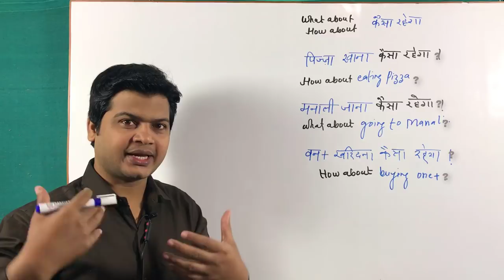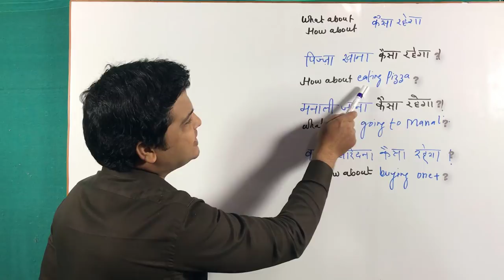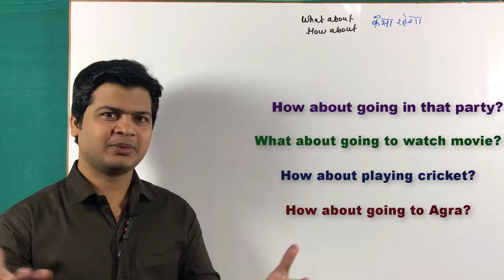use of what about & how about + ing | how to use what about verb ing form | how about uses & example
What about + verb -ing
               या
How about + verb -ing

(1)गाना गाना कैसा रहेगा ।
What about singing a song.या How about singing a song.

(2)बुलेट खरीदना कैसा रहेगा।
How about buying a Bullet.

(3)समोसा खाना कैसा रहेगा।
How about eating pie.

(4)पॉकेट मारना कैसा रहेगा।
How about picking the pocket.

(5)आज स्कूल जाना कैसा रहेगा।
How about going to school today.